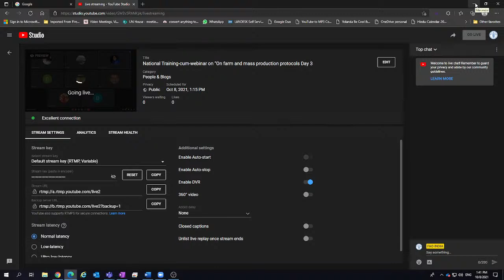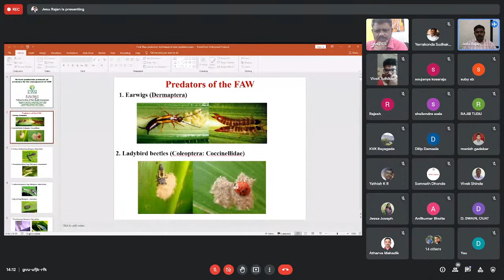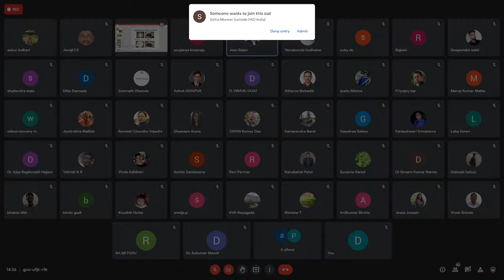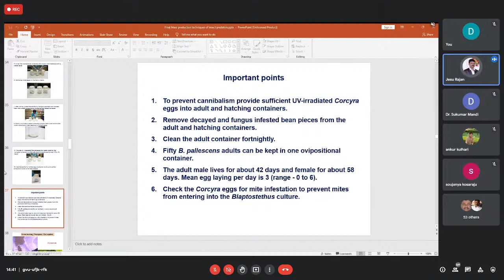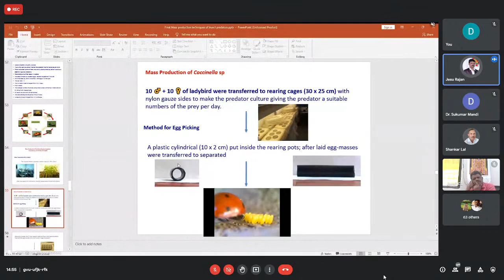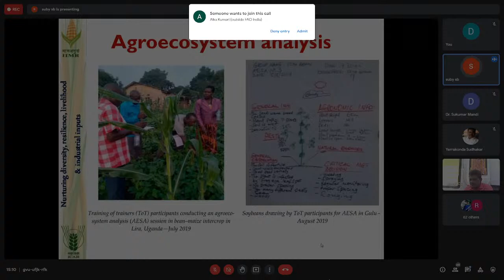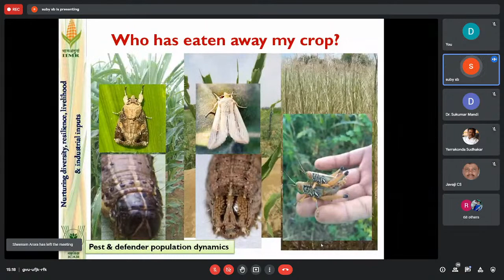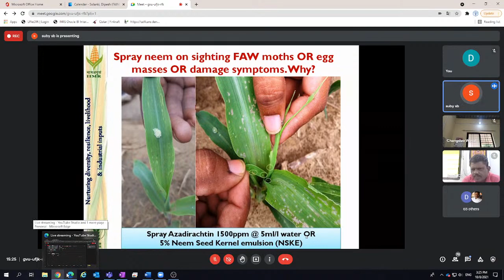National Training-cum-webinar on “On farm and mass production protocols Day 3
National Training-cum-webinar on “On farm and mass production protocols of bioagents and microbial agents  for Fall armyworm management”